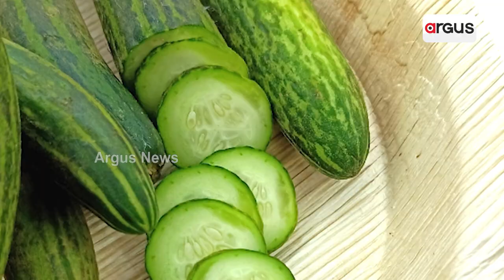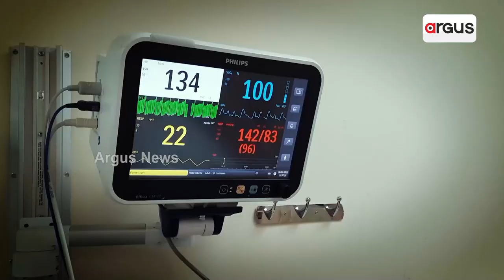World's Biggest Cucumber Is A Huge 14kg